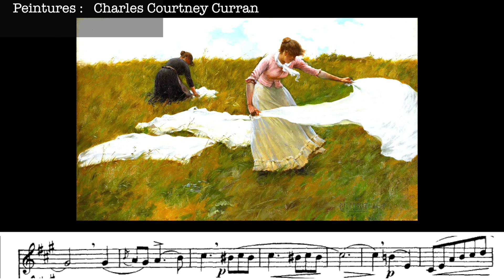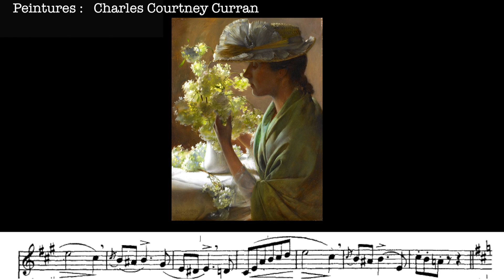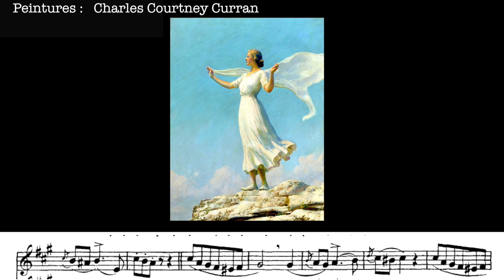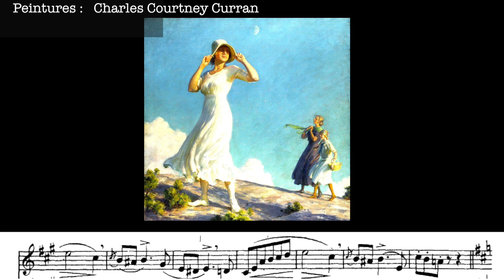Concone op 9 n°35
Marjorie Vocalise chante Concone op9 n°33

Les illustrations sont dans le but de faire connaitre les artistes et leurs peintures et rendre hommage à leur travail.

Giuseppe Concone (1801 Turin - 1861 Turin) était un professeur de chant italien . Il est largement connu pour ses exercices vocaux - solfeggi et vocalizzi